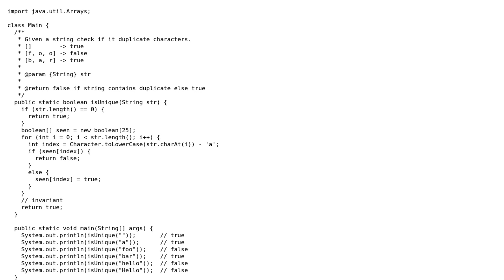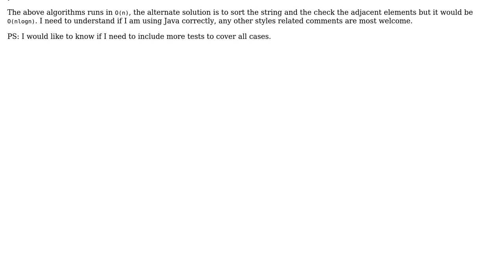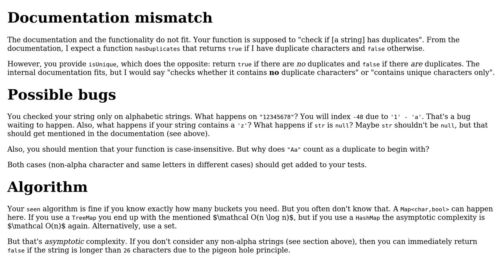Check if the given string has duplicates (2 Solutions!!)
Check if the given string has duplicates

With thanks & praise to God, and with thanks to the many people who have made this project possible! | Content (except music & images) licensed under CC BY-SA | Music | Images & others | With thanks to user Zeta user CodeYogi user cHao and the Stack Exchange Network Trademarks are property of their respective owners. You are responsible for your own actions.